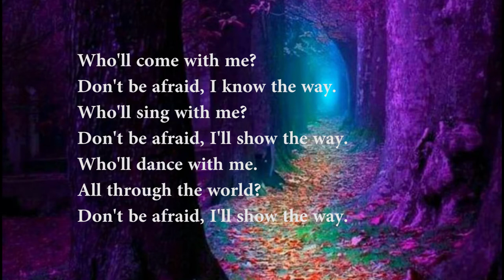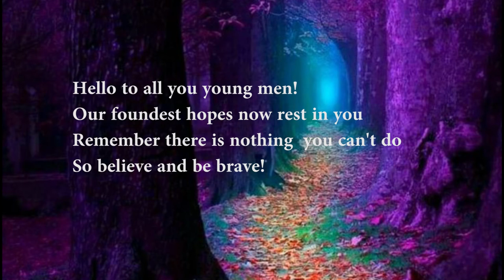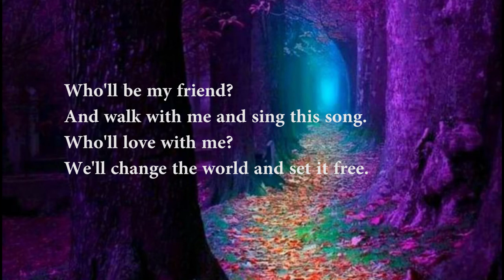Mateja Gabor (cover by: Vladimir Cosma - David''s Song)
Za izvedbo te pesmi, se zahvaljujem svoji sestri Nataliji in nečakinji Neži, ki sta z menoj skupaj zapeli to pesem.
S pesmijo spročam, da nismo sami. Da smo mogočna bitja. In da smo skupaj močnejši. Da zmoremu skupaj v ljubezni premikati gore in vrhove.
Bodi kar si. Najdi v sebi, to kar si tisočletja iskal v svetu zunaj sebe.